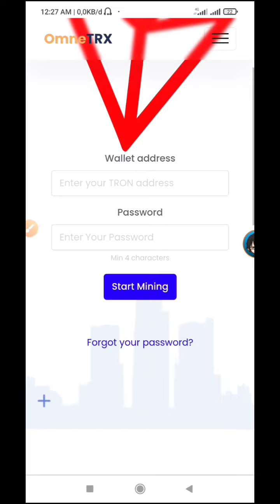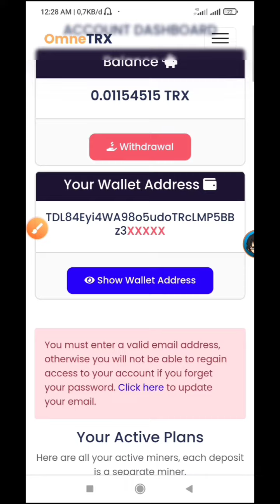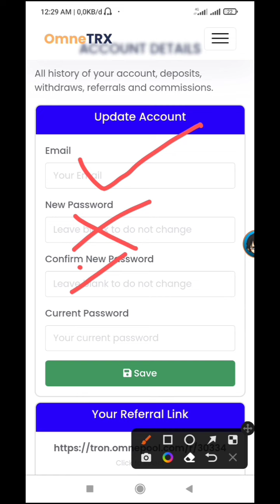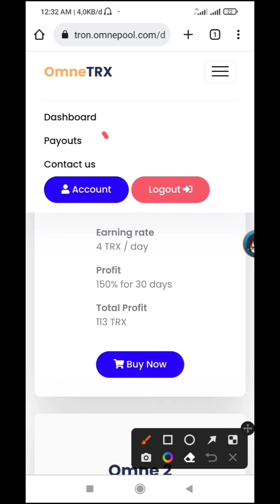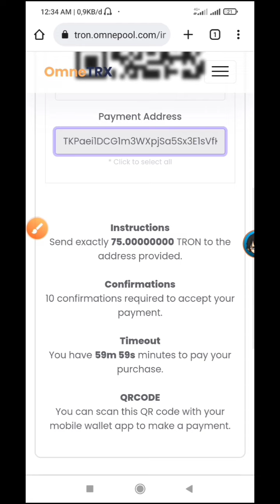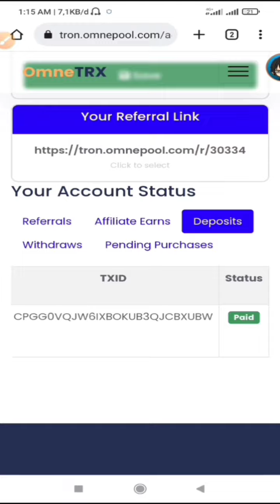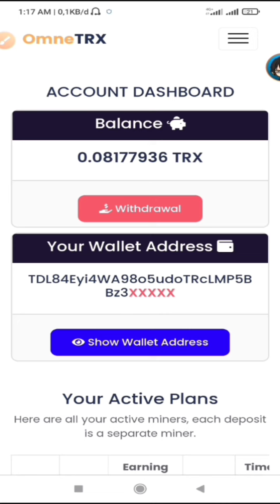Awas Nyesal !!! Bonus 1.5 Trx per Hari, Tanpa Deposit, Mining Trx Terbukti Membayar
Channel ini membahas seputar aplikasi atau website penghasil crypto, baik itu secara gratis maupun secara investasi.

Simak videonya sampai selesai & jangan di skip yah... agar kalian paham dengan tutorial yang fi sampaikan.

CLOUD MINING DOGECOIN & DIGIBYTE GRATIS, TANPA DEPOSIT

Awas Nyesal... Bonus 1.5 Trx per hari, Tanpa Deposit, Mining Tron Terbukti Membayar